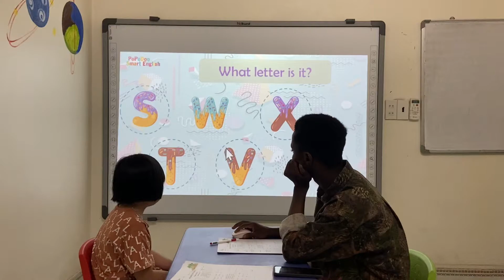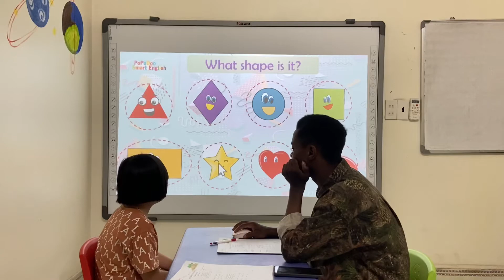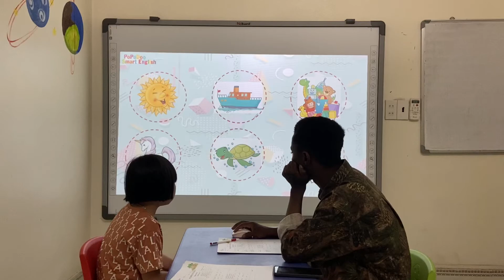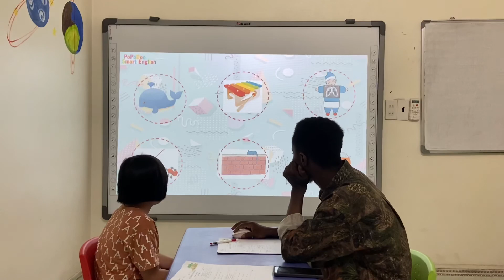Lucy 2- Bebedoo7-A4